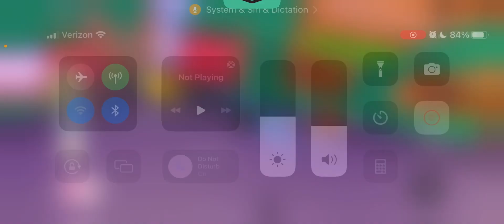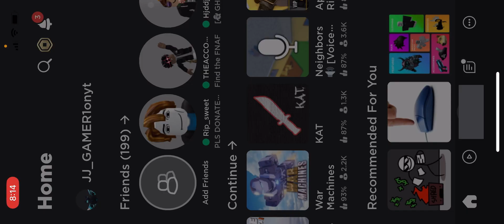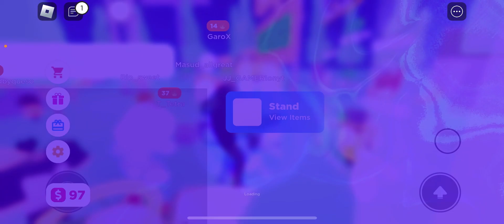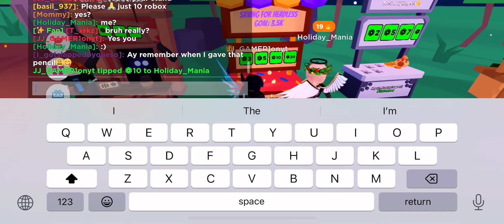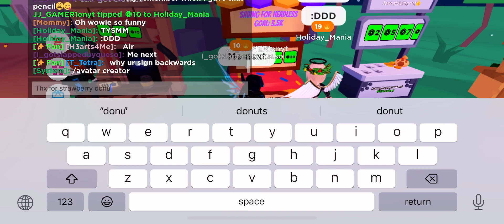Donating robux to people in Roblox